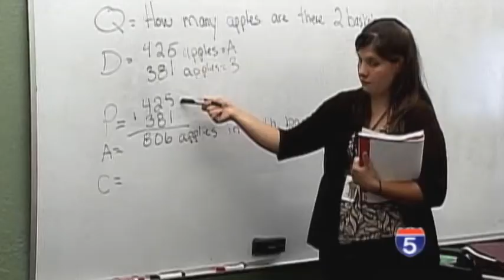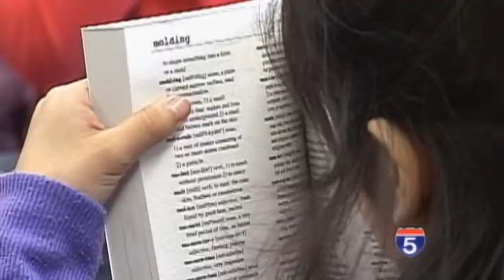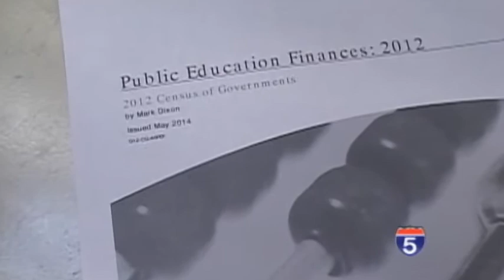Oregon spending less on education than the national average - May 27th, 2014